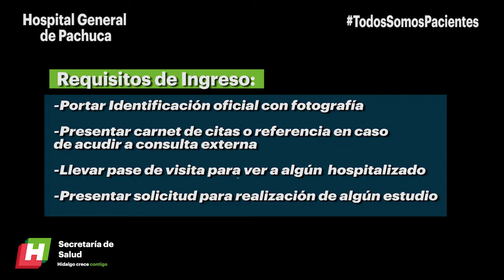AccesoSeguro Hospital General de Pachuca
Bajo el nombre de AccesoSeguro, el Hospital General de Pachuca, implementó a partir de esta semana, una estrategia que permitirá optimizar los filtros de seguridad y control, en favor de los usuarios del nosocomio.